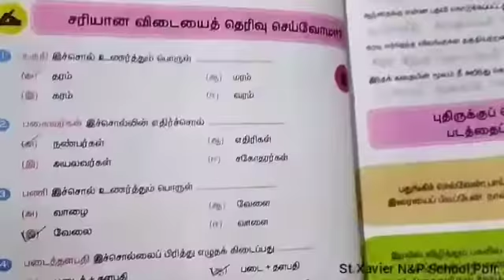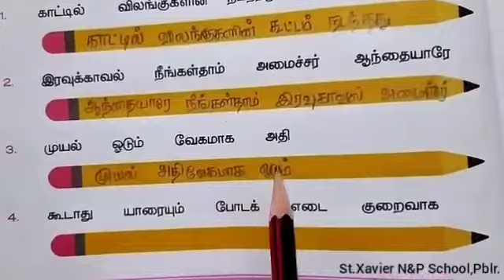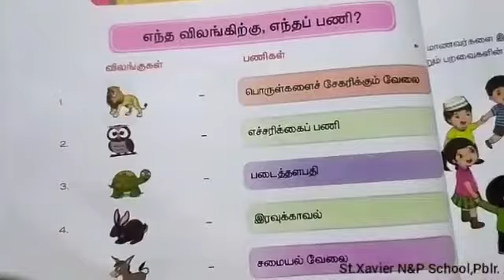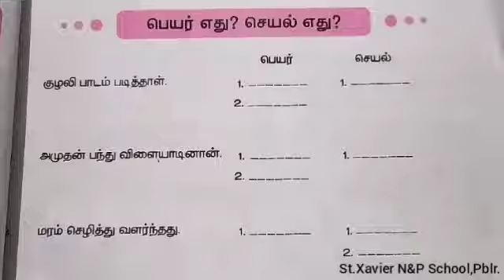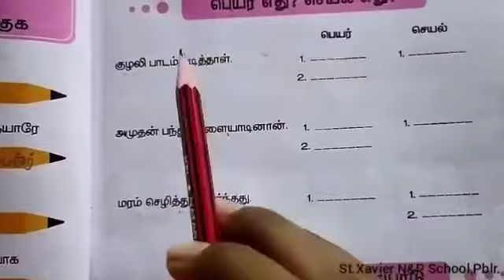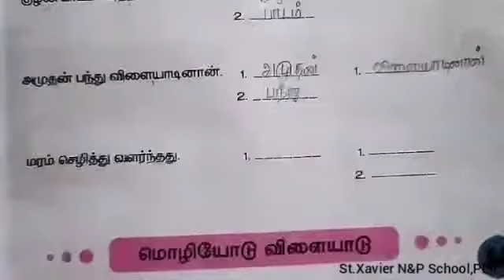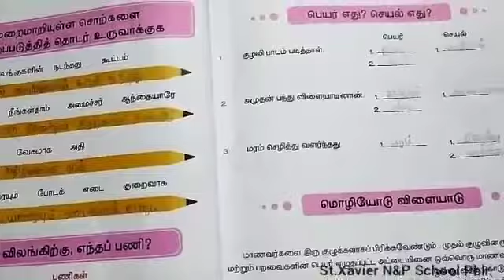மூன்றாம் வகுப்பு தமிழ் பருவம் 1 3.தனித்திறமை பயிற்சி வினாக்கள்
KALAIYARASI